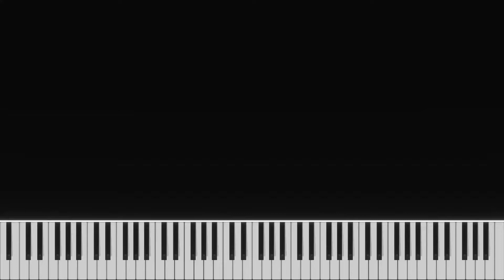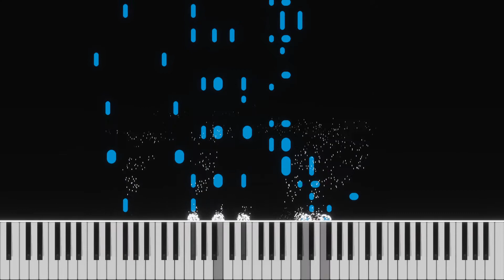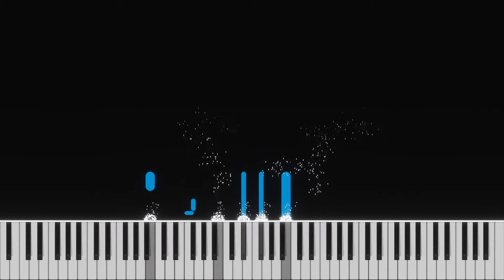AI Song 30 Good-Humored Heaven (Piano)